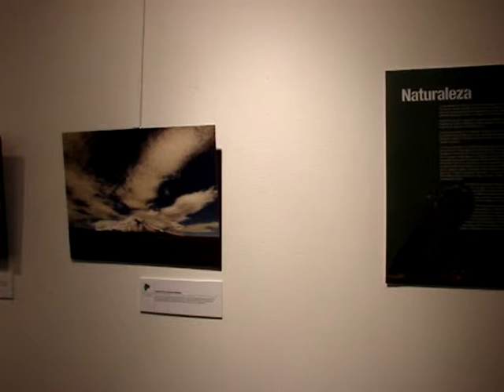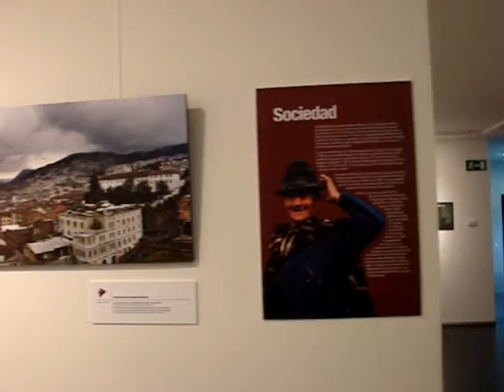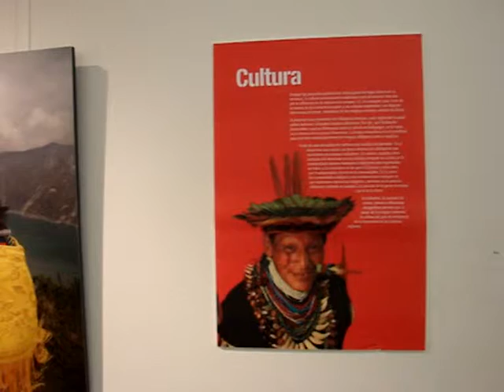ECUADOR: Retrato de un País.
Exposición de fotografías de Borja Santos Porras sobre Ecuador, su naturaleza, sociedad y cultura. Realizadas durante su estancia en dicho país como trabajador de Naciones Unidas. La exposición podrá visitarse entre los días 16 de febrero y 7 de marzo de 2010.